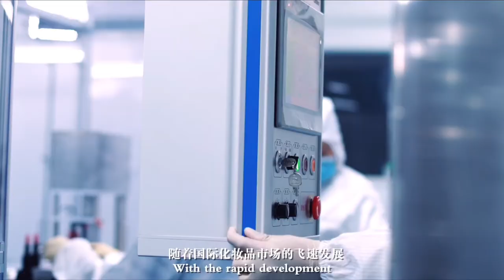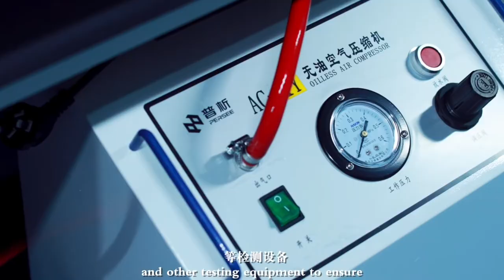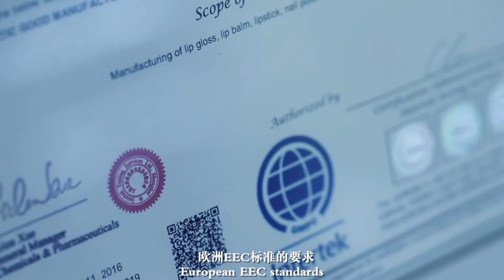Factory Introduction|amazing lipstick factory|cosmetics advertising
With the rapid development of the international cosmetic market,and the rapid expansion of market demand,We updated the equipment and expanded the scale of the make up factory.

First,our company has nearly 800 production personnel and more than 50 management personnel,among them,middle and high-level production management personnel are all from cosmetic foreign-funded enterprises.
Second,our R&D center has a professional team that consists of nearly 20 people.including professionals who concentrate on training for almost 10 years. We have R&D development system that meets global standards.

At the same time, our technology has been recognized by world older in and companies and has a high reputation in the domestic and international cosmetics market up to now. our R&D center has mastered 5,000 kinds of world-class cosmetic products and among them, more than 2,000 have been formed.
Last but not least we have the most advanced production and testing equipment.

 In recent years, the company has introduced a full set of korean formula and new product development technology. It has a Korean-imported automatic lip stick silicone film filling machine as well as the most advanced tunnel cooling, lipstick production line in China and a korean imported powder machine fully automatic and semi-automatic powder press, automatic dispenser and automatic nail polish filling machine.

And other domestic first class make up production equipment. There are 20 filling and packaging lines with an annual production capacity of 120 million pieces. We have Advanced Micro organisms heavy metal gas chromatographs and other testing equipment to ensure that product quality meets world class standards.

For a long time, we view quality as the first production line of the company. We have a monitoring team of nearly 50 people. Our product quality has been carefully screened and strictly controlled to ensure that each manufactured product would be the most optimal. Besides, it has passed a series of certifications such as is 022716,GMP,SA8000, and meet the requirements of the US,FDA, European EEC standards concerning product development.
22S We are a one-stop development service integrating market analysis, product packaging, content development, package development, channel analysis, product positioning and product positioning.
In the future we will commit to becoming the best OEM brand in China. We aim to introduce and transform our brand from China to the world.

cosmetic factory tour#china manufactrury#impulse and novelty cosmetic